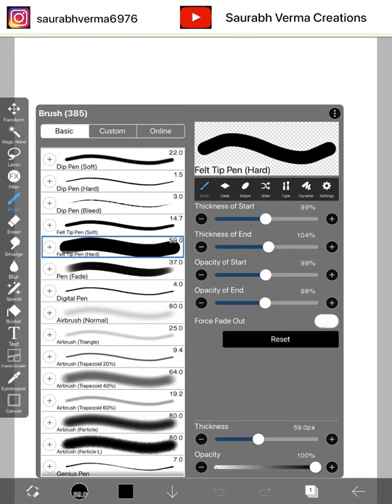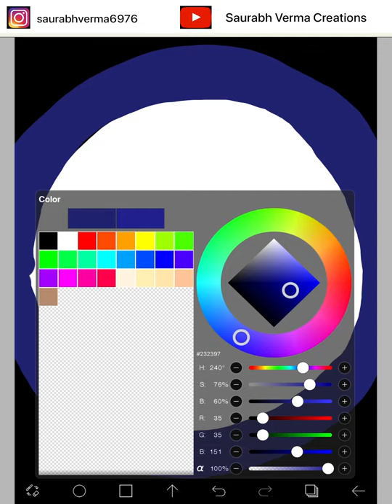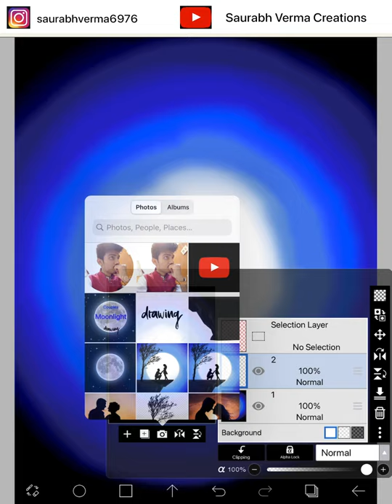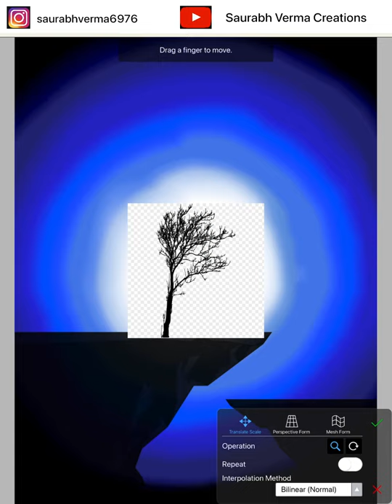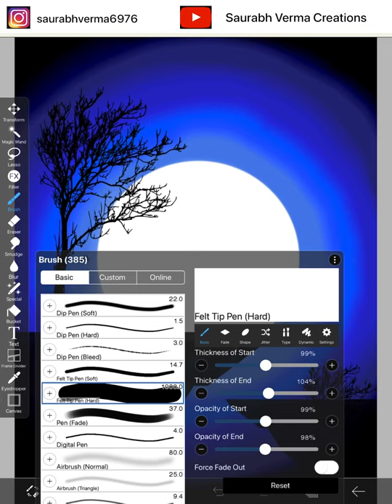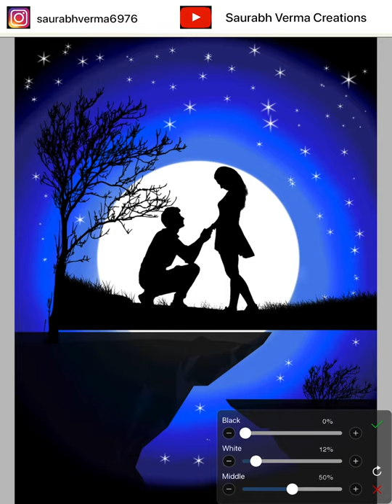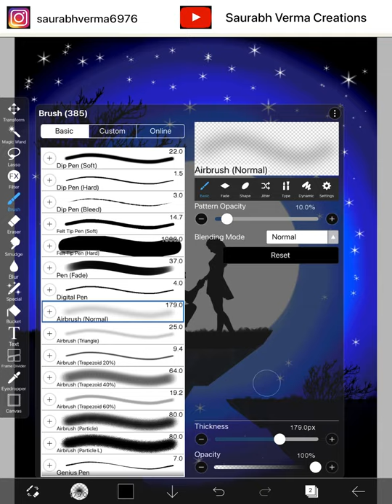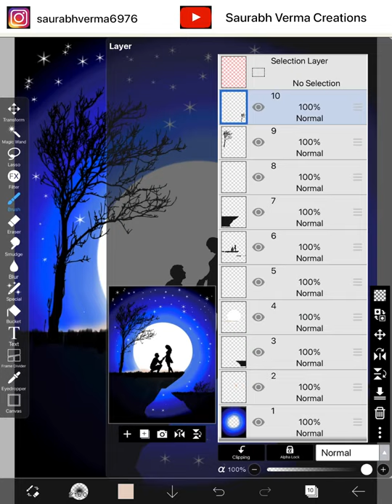Couples Moonlight drawing on iPad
Hello, guys